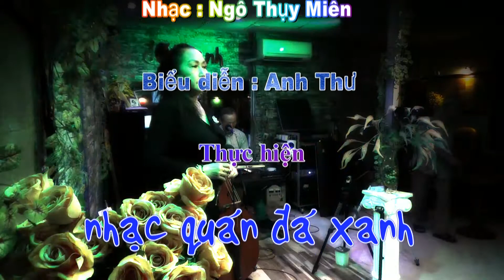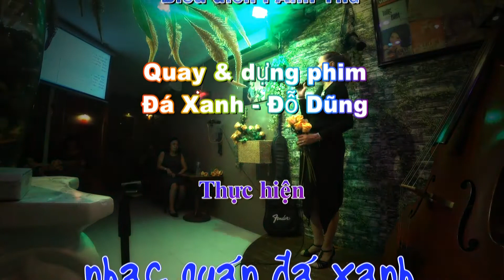Anh Thư - Tuổi 13 - Thơ : Nguyên Sa - Nhạc : Ngô Thụy Miên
Thân mời quý khách thưởng thức ca khúc "Tuổi 13", thơ Nguyên Sa do nhạc sĩ Ngô Thụy Miên phổ nhạc. Bài hát được chị Anh Thư trình bày tại Nhạc quán Đá Xanh.